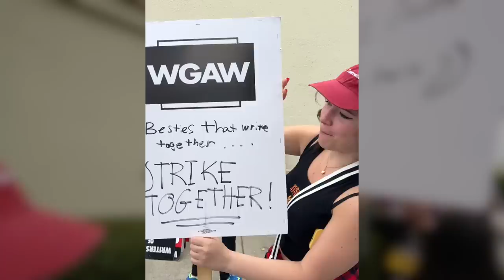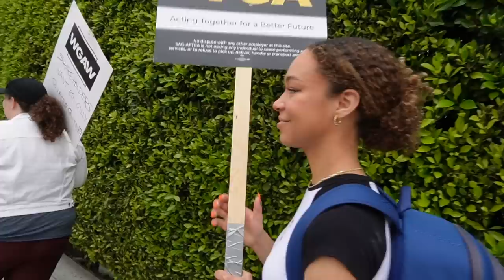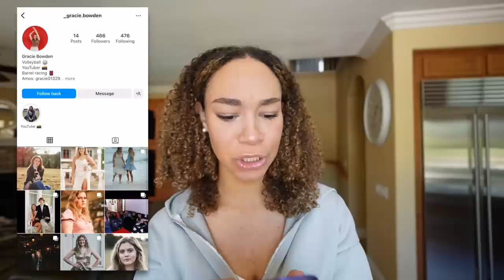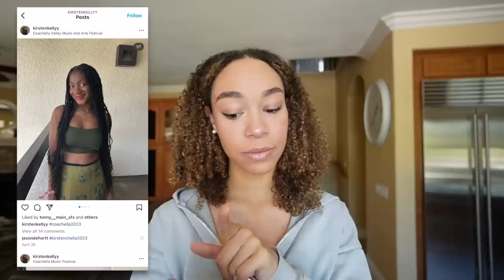DAYS LIVING IN LA as a TEEN ACTRESS! writers strike at paramount studios + influencer events vlog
Subscription required, subject to consultation.

In today's vlog, spend a few days in my life with me as a 19-year-old actress, screenwriter, and content creator/influencer living in LA! Come with me to a writers strike in front of Paramount Pictures studios, explore the city with friends, go to the Grove for coffee at La La Land Kind Cafe, eat at Brandy Melville cafe, and attend an influencer event for Elf cosmetics. 💛